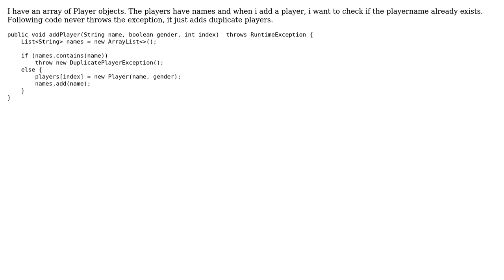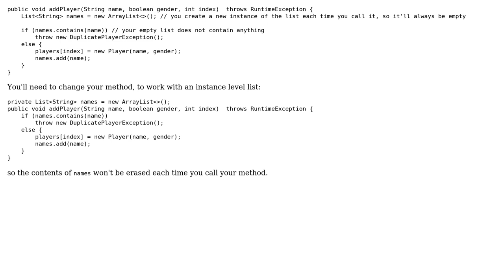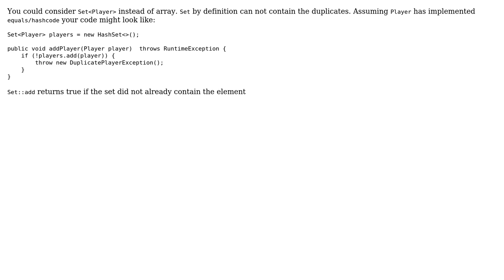Java - How to check if value of an array contains specified value as attribute (3 Solutions!!)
Java - How to check if value of an array contains specified value as attribute

With thanks & praise to God, and with thanks to the many people who have made this project possible! | Content (except music & images) licensed under CC BY-SA | Music | Images & others | With thanks to user thomas user Stultuske user Ruslan user Aris Mist and the Stack Exchange Network Trademarks are property of their respective owners. You are responsible for your own actions.